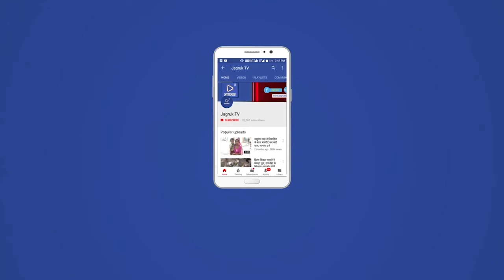बाड़मेर : राष्ट्रीय तेजा दर्शन महोत्सव के दौरान 15 से 19 फरवरी तक आयोजित होंगे कार्यक्रम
आगामी 15 से 19 फरवरी के दौरान लोक देवता तेजाजी के जन्मोत्सव के उपलक्ष्य में राष्ट्रीय तेजा दर्शन महोत्सव के तहत विभिन्न कार्यक्रमों का आयोजन होगा l इसके लिए वृहद स्तर पर तैयारियां चल रही है l जिला कार्यालय वीर तेजाजी मंदिर किसान केसरी स्कूल में रविवार को आयोजन समिति के संरक्षक एडवोकेट करनाराम चौधरी नहीं पत्रकार वार्ता के दौरान यह बात कही l
इस दौरान आयोजन समिति संरक्षक एडवोकेट करनाराम चौधरी ने बाड़मेर में आयोजित होने वाले राष्ट्रीय तेजा दर्शन महोत्सव के बारे में विस्तार से जानकारी देते हुए बताया कि तेजाजी के सिद्धांतों को जन जन तक पहुंचाने के लिए इस कार्यक्रम में अधिकाधिक जनसभागिता सुनिश्चित की जाएगी l उन्होंने बताया कि जिले में 36 कोमो के लोगों से संपर्क किया जा रहा है l
जिला प्रभारी प्रेमा राम भादू ने बताया कि बाड़मेर जिले में पहली बार आयोजित होने वाले इस कार्यक्रम को लेकर आमजन में भारी उत्साह है l समिति के पदाधिकारी गांव- गांव पहुंचकर इस कार्यक्रम में आमजन से शामिल होने की आह्वान कर रहे हैं l इसके अलावा विभिन्न गतिविधियों का आयोजन किया जा रहा हैl प्रवक्ता रमेश मिर्धा ने बताया कि सर्व समाज के आराध्य देव लोक देवता तेजाजी महाराज के जीवन मूल्य वचनबद्धता गौ रक्षा को वर्तमान समय में प्रासंगिक बनाते हुए अधिकाधिक अनुसरण करने के उद्देश्य को लेकर आयोजित राष्ट्रीय तेजा दर्शन महोत्सव आयोजित हो रहा है।